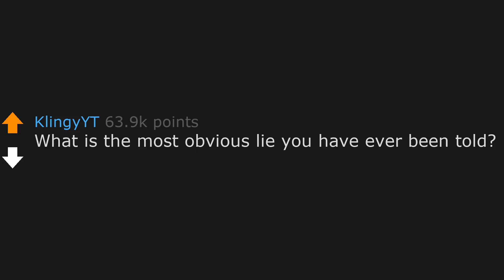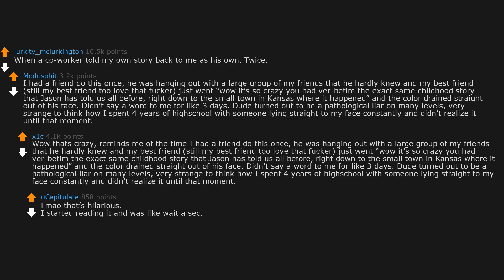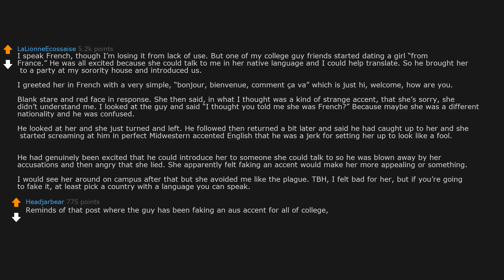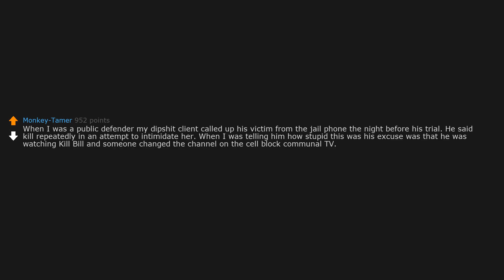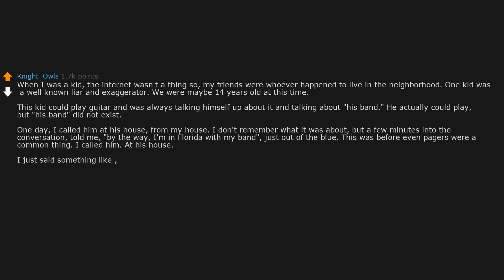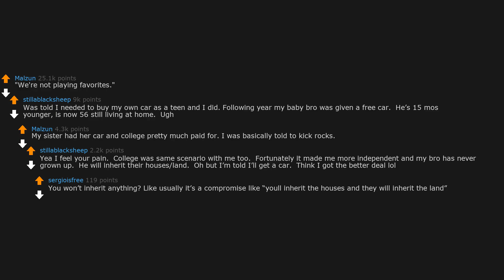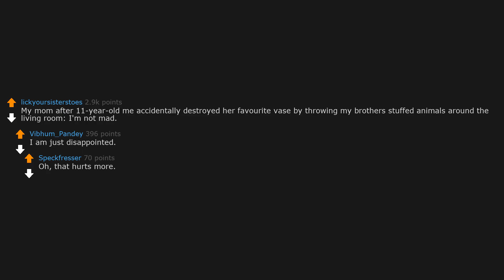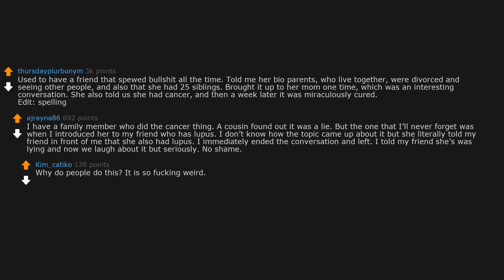What is the most obvious lie you have ever been told? (r/AskReddit)